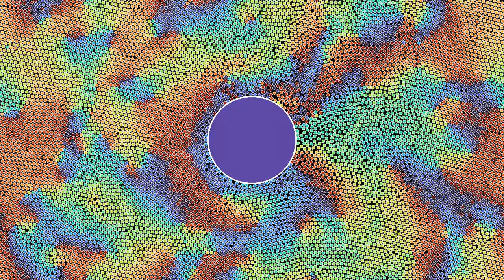A denser granular material with square-symmetric interaction flowing around a disc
This is a variant of the simulation of a granular material flowing around a disc, in which the particles have a higher density. This creates some unexpected movements in the granular material: Instead of always flowing to the right, which is the direction of gravity, it sometimes changes direction. This might be an instance of the "flying ice cubes" phenomenon, in which energy is transferred from oscillatory modes to translational ones.
The interaction between particles is not purely radial, but has some dependence on the particles' orientation, having the symmetry of a square. In addition, the particles interact with a magnetic-moment type torque that tends to align their orientation. The square-symmetric interaction tends to make the particles a bit more mobile, as they try to find arrangements that decrease the energy. Furthermore, the particles are subject to gravity and friction, and they interact with the walls via a one-sided stiff harmonic potential.
Orientation: 0:00
Initial position: 1:53
In part 1, the color of the particles depends on their orientation, that is, their angle modulo 90 degrees. In part 2, it depends on their initial y-coordinate, so that one gets a sense of how particles are mixed.